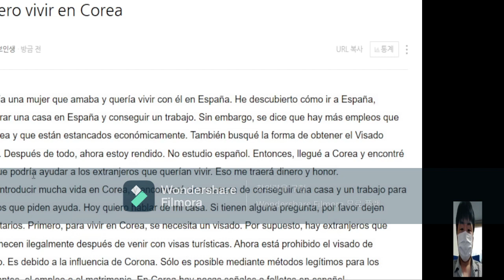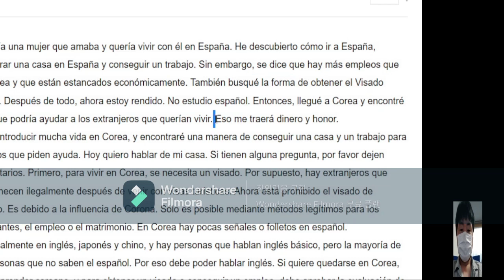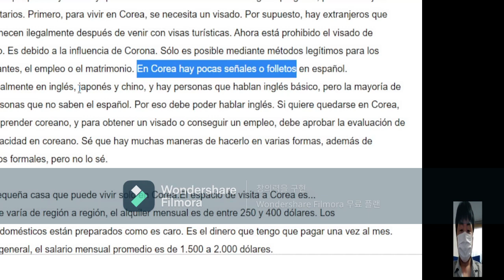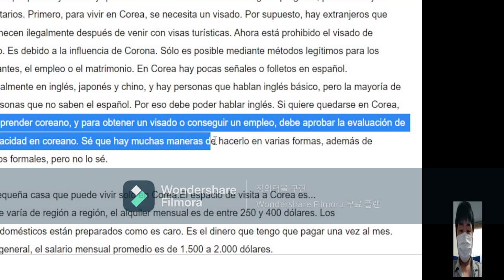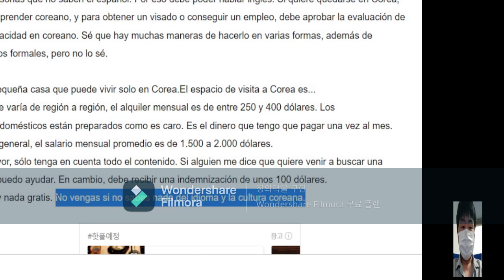quiero vivir en corea